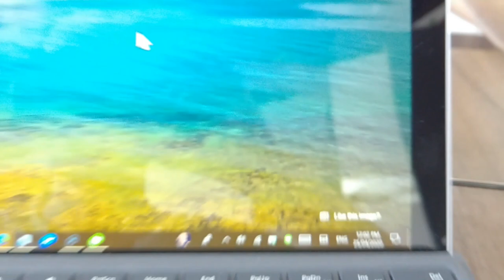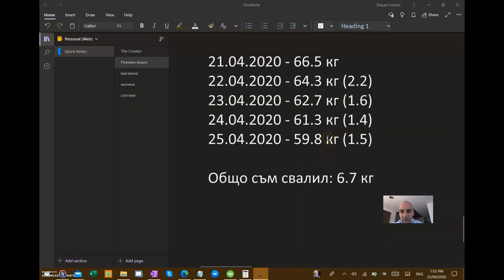5 ДНИ БЕЗ ВОДА И ХРАНА (СУХ ПОСТ) - ПРОМЕНИ В ТЯЛОТО ЧАСТ 2